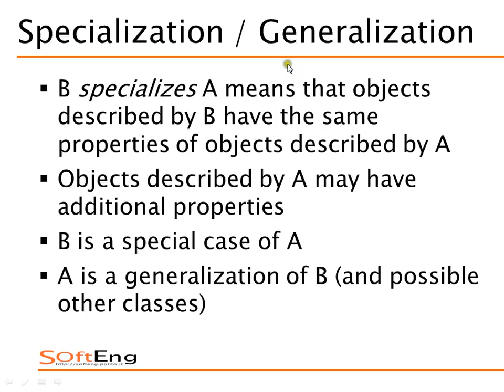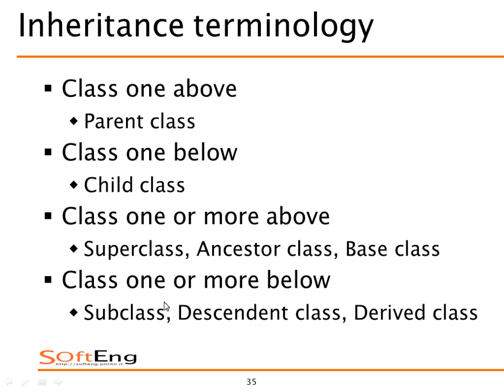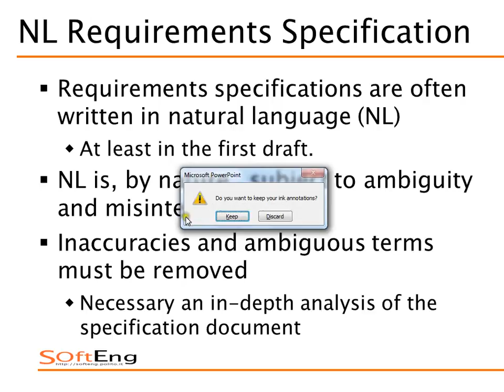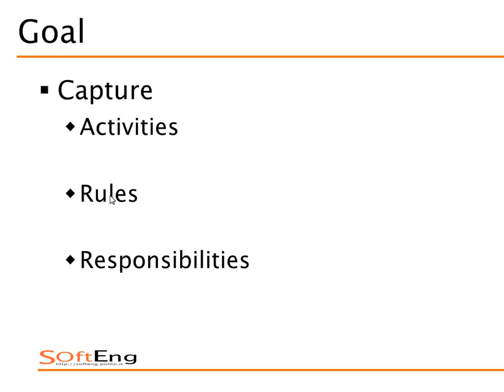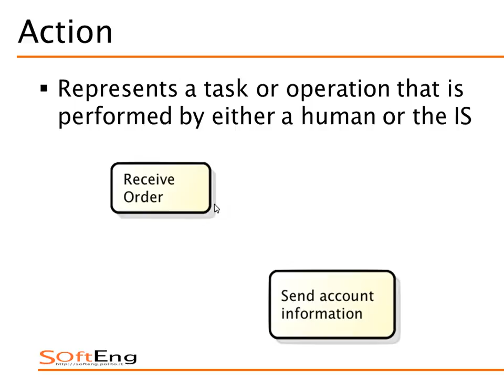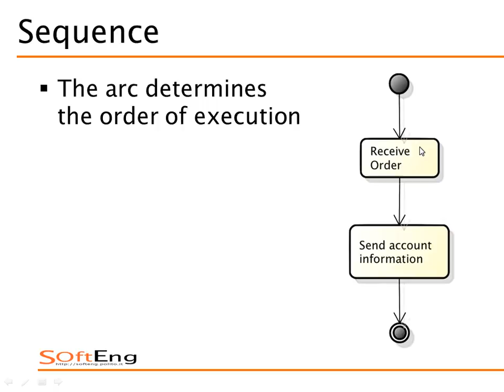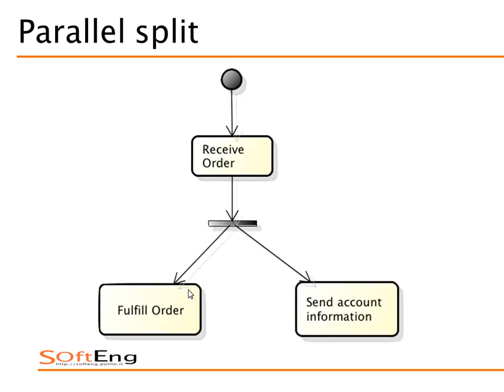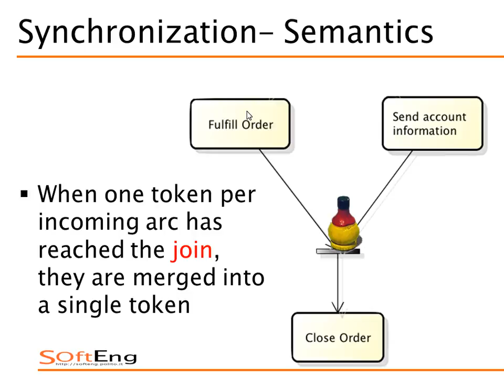Lezione 06 del 13/10/2015 - Sistemi Informativi Aziendali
Argomento: Modellazione concettuale. Modellazione di processo.